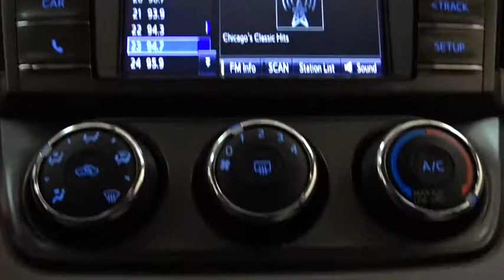2014 Toyota RAV4 Des Plaines, Elmhurst, Schaumburg, Chicago, Naperville, IL TP5306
2014 Toyota RAV4
2014 Toyota RAV4 LE ALL WHEEL DRIVE W/FREE CERTIFIED 7Y/100K WARRANTY!!! - Stock#: TP5306 - VIN#: JTMBFREV9ED095612

Bredemann Toyota
1301 W Dempster St

*BREDEMANN, JUST RATED A 5 STAR DEALER OF THE YEAR & A+ BY THE BBB**THE BEST PRICES, THE BEST VEHICLES AND THE BEST SERVICE FOR OVER 105 YEARS! **MUST MAKE ROOM FOR THE UPCOMING WINTER SHIPMENTS. PERFECT RESEARCH, HOW IS YOUR TIMING? HOW BOUT A GIFT YOU'LL ENJOY OPENING EVERYDAY?** PRACTICALLY BRAND NEW & GREAT OPPORTUNITY TOO! LE ALL WHEEL DRIVE ARE YOU READY FOR WINTER? KEYLESS ENTRY, BLUETOOTH, BACKUP CAM, CD/MP3 PREMIUM SOUND *AND ONE OF THE BEST MILES & PRICE AROUND. *THIS WEEK *YOU'LL *$$$ SAVE THOUSANDS *FROM NEW AND GET A LONGER WARRANTY TOO! *CERTIFIED 7Y/100K WARRANTY & 1YR CARFAX MONEYBACK GUARANTEE ALL FOR FREEEEE! *